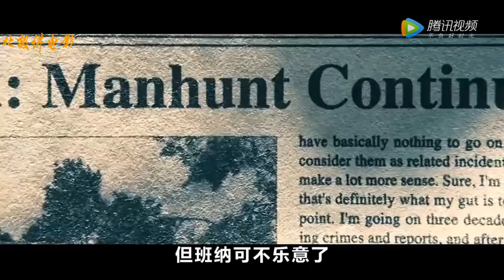【北极讲电影】小伙拥有变身的超能力，只要一发怒，就会变成力大无穷的巨人